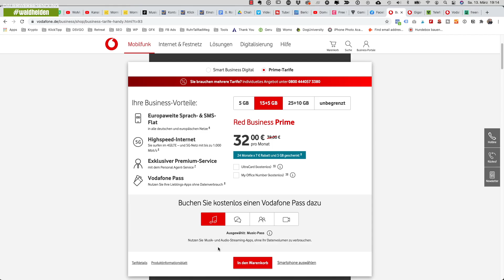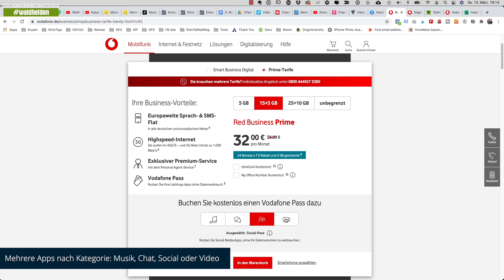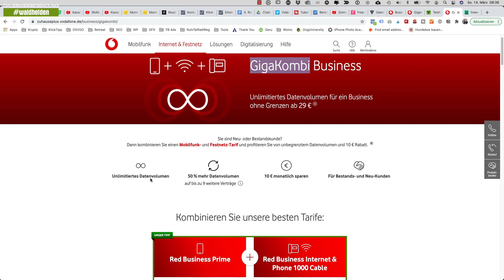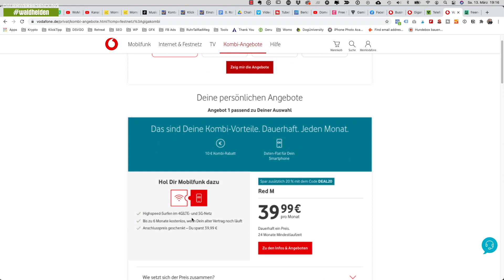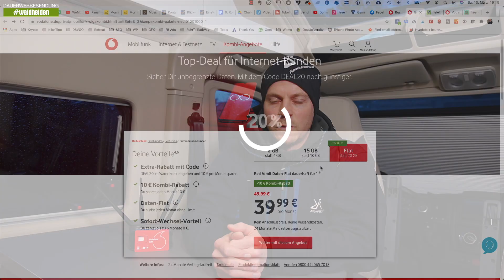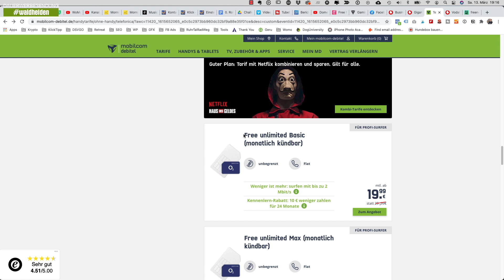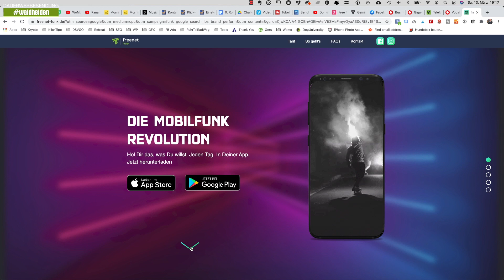Mobiles Internet im Wohnmobil - 21,50 Euro unlimited [2023]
Mobiles Internet für unterwegs im Wohnmobil - unlimited! Und das für 21,50 Euro im Monat? Ich stelle euch unseren LTE Tarif für mobiles Internet im Wohnmobil vor. Leider kann nicht jeder diese Datenflat für unlimited mobiles Internet nutzen. Mit Freenet Funk, vodafone red M und o2 free unlimited zeige ich euch weitere Alternativen.

🗂 Inhaltsverzeichnis:
00:00 - Intro Mobiles Internet im Wohmobil für 21,50 Euro im Monat
01:22 - LTE Tarif Vodafone Red Business Prime
02:54 - WIe bekommt man den unlimited Tarif für 21,50 Euro?
05:58 - Warum dieser LTE Tarif nicht für jeden ist
06:55 - Alternative von Vodafone - Red M Tarif
07:39 - Alternativ von O2 - Free Unlimited Tarif
09:35 - Alternativer Tarif - Freenet FUNK

—— Unsere Top10 fürs WoMo 🚐
✅ Omnia Backofen * ⏩
✅ Kalle das Kabel * ⏩
✅ SONOS Roam * ⏩
✅ IP44 Schutzbox * ⏩
✅ Hydro Flask Thermosflasche * ⏩
✅ Fenix E20 Taschenlampe * ⏩
✅ 5 Liter Kanister * ⏩
✅ Alu Gasflasche * ⏩
✅ 52 Eskapaden für Camper * ⏩

💰 Dauerwerbesendung?
Warum steht hier eigentlich überall Dauerwerbesendung? Aufgrund der unklaren Rechtslage ist es für uns schwer nachzuvollziehen, ob wir etwas als Werbung deklarieren müssen oder nicht. Es gab in der Vergangenheit bereits Urteile gegen Accounts, die selbst gekaufte Dinge vorgestellt haben und keinerlei Gegenleistung bekommen haben. Deswegen schreiben wir es einfach über jedes Video. Wenn wir etwas für unsere Videos bekommen (Geld oder Produkte) werden wir euch das aber natürlich immer im Video und/oder Text ganz transparent mitteilen.

Wenn du über diese Links einkaufst, unterstützt du damit unsere Arbeit. Das heißt, wir erhalten eine kleine Provision für den Kauf, den du getätigt hast. Für dich fallen dadurch keine zusätzlichen Kosten an.